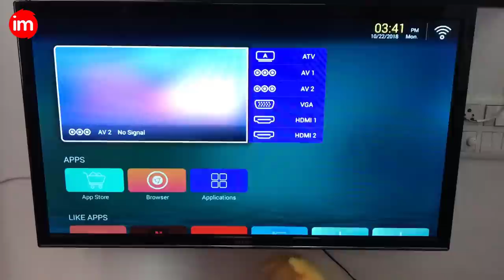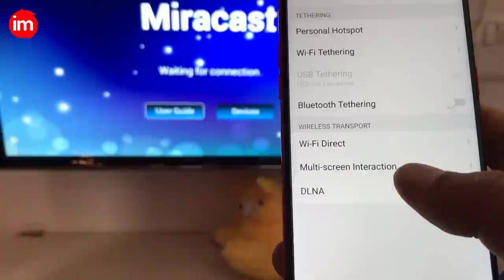How to Connect Phone to TV in Hindi | By Ishan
Is video me aap janege ki apne mobile phone ko TV se kaise connect karte hai. TV se aap mobile ko kai tariko se connect kare sakte hai jaise cable ke zariye ya wife ke zariye. Is video me mene aapko wife wala method btaya hai. Thanks

To connect an Android phone or tablet to a TV you can use an MHL/SlimPort (via Micro-USB) or Micro-HDMI cable if supported, or wirelessly cast your screen using Miracast or Chromecast. In this article we'll look at your options for viewing your phone or tablet's screen on the TV.

If your non-Samsung TV has Wi-Fi enabled, you may be able to connect using the screen mirroring feature on your Samsung device or Quick Connect if the TV supports it. You can also use an Allshare Cast to connect to HDMI enabled TVs and monitors. You may also be able to connect via an HDMI cable.